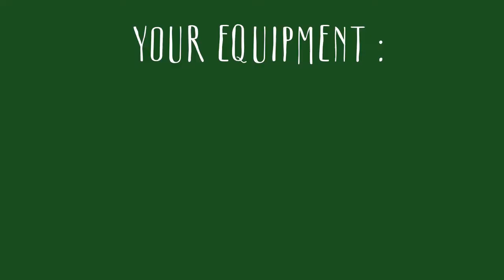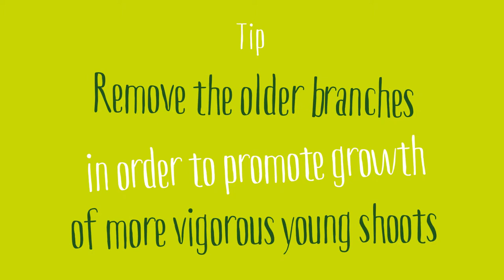How to prune hybrid tea roses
Hybrid tea roses are special in that the flowers are larger and come in a wide variety of colors and fragrances. However, their pruning is collectively always the same, and this short video is a great tutorial full of smart tips!